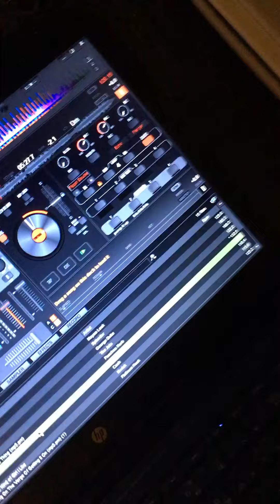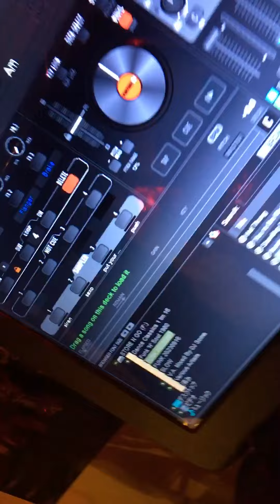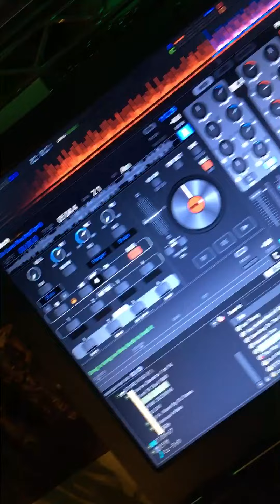Peaches & Herb - Funtime 1980 (soulman1011)